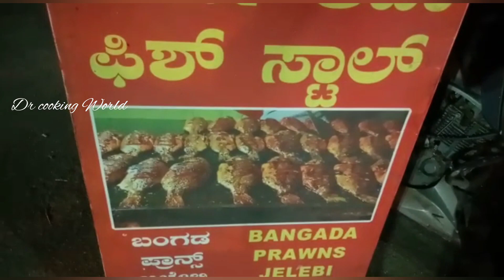ಬುಲ್ ಟೆಂಪಲ್ ರಸ್ತೆಯಲ್ಲಿ 70/- ರಿಂದ ಪ್ರಾರಂಭವಾಗುವ ಮೀನು ಫೈ|fishfry|kannada food review | Dr cooking world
adress
Charvi fish stall

Near to more mega store bull temple road or Karnataka Bank bull temple road

timmings
6:00 pm to 10:00 pm